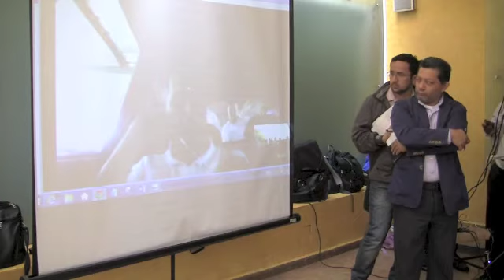José Miguel Fúnez de Elite Taxi Madrid hace llamado al DF a accionar en contra de Uber y Cabify